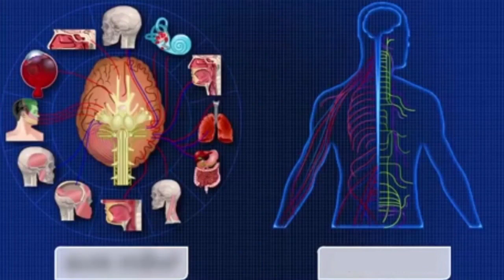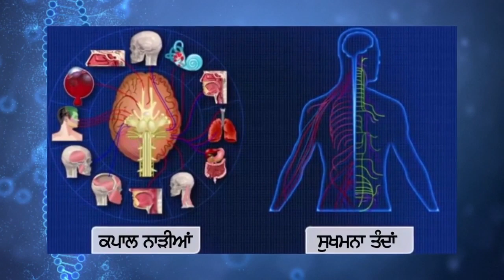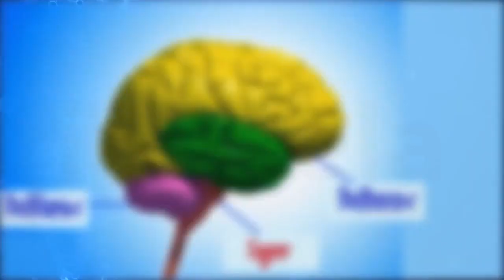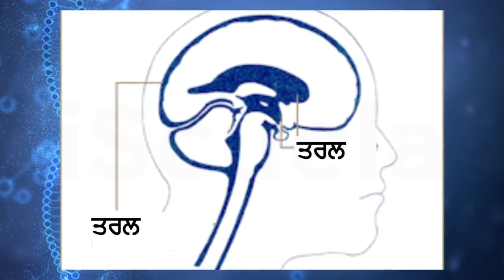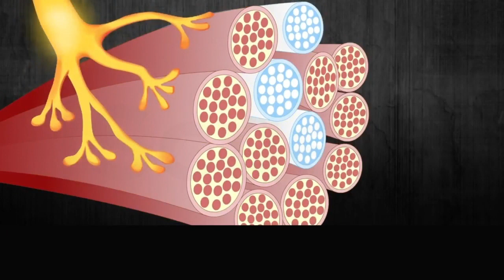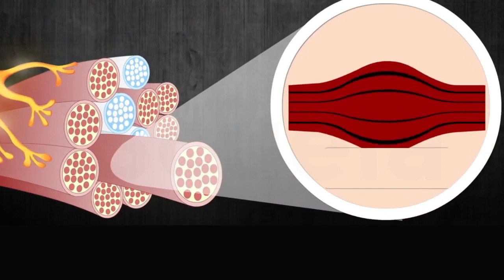PB | Class10 | Science | Chapter 7 | Kabbu Ate Taalmel_04 (PSEB)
"Kabbu Ate Taalmel_01" is a chapter in Class 10 Science textbook published by the Punjab School Education Board (PSEB). The chapter is part of the Personal and Social Education (PSE) section, which focuses on developing students' social and emotional skills.

In this chapter, students learn about the importance of building positive relationships and communicating effectively with others. The title "Kabbu Ate Taalmel_01" roughly translates to "Boundaries and Connections_01" in English, indicating that the chapter deals with both setting boundaries and creating connections with others.

The chapter begins by introducing the concept of boundaries, which are essential for maintaining healthy relationships. Students learn about the different types of boundaries, such as physical, emotional, and social boundaries, and how to set them effectively. The chapter then discusses the importance of respect in relationships and how it can be demonstrated through active listening and effective communication.

Students also learn about the impact of technology on social relationships, including the pros and cons of using social media and the internet. The chapter emphasizes the need for responsible use of technology and the importance of maintaining face-to-face interactions with others.